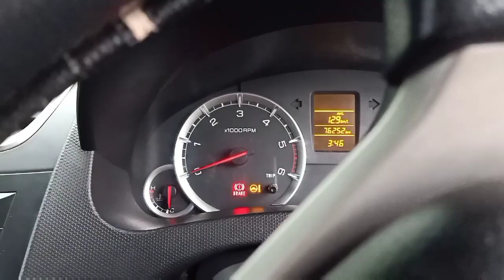used swift vdi for sale ❤ single owner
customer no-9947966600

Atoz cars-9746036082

used swift 2015 for sale.
single RC
76k run
company service
no replacement
Kozhikode  reg
fancy number

usedcars usedswift swiftindia swiftused usedcarskerala Atoz cars#A to z cars